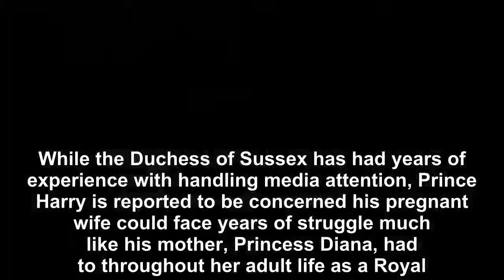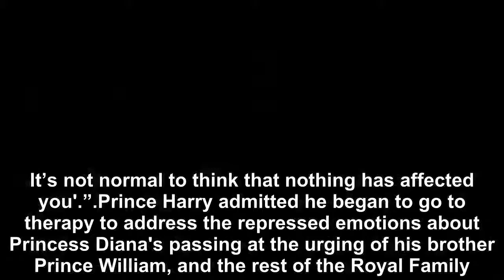Meghan Markle has Harry feeling 'INCREDIBLY protective'-Royal news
Meghan Markle has been subjected to intense scrutiny from royal pundits since she joined the Royal Family last May.  While the Duchess of Sussex has had years of experience with handling media attention, Prince Harry is reported to be concerned his pregnant wife could face years of struggle much like his mother, Princess Diana, had to throughout her adult life as a Royal.  Speaking to Express.co.uk, Royal insider Melanie Bromley said: "She does understand it.  She has been in the public eye before, something that Kate had to learn from scratch, Meghan didn’t.  But I don’t think anyone predicted the kind of negativity that there has been against Meghan over the past few months. "Diana had the same thing it just wasn’t quite as loud because the media landscape looked very different at that time. "I can imagine for Harry that must make him feel very protective of his wife because obviously, we know what happened to Diana in the end. "She continued: "We also know how Harry and William feel about the media’s role in the mother’s death.  There must be some PTSD, I imagine, going on behind the Palace’s doors at the moment. "But there has been a learning curve of tough situations and how to handle things.  Meanwhile, we are living in a much more difficult world."Prince Harry showcased his protective streak when he broke with Royal tradition and issued a personal statement urging the press to leave Meghan Markle alone when their relationship was first confirmed.  .The 2016 statement said: "Prince Harry is worried about Ms Markle’s safety and is deeply disappointed that he has not been able to protect her. "It is not right that a few months into a relationship with him that Ms Markle should be subjected to such a storm.  He knows commentators will say this is ‘the price she has to pay’ and that ‘this is all part of the game’. "He strongly disagrees. This is not a game - it is her life and his.".Prince Harry has admitted Princess Diana dying when he was young had had "a quite serious effect" on both his personal and public life. He said: "I can safely say that losing my mom at the age of 12 and therefore shutting down all of my emotions for the last 20 years has had a quite serious effect on not only my personal life but also my work as well. "And it was only three years ago, funny enough, from the support around, and my brother and other people saying ‘You really need to deal with this.  It’s not normal to think that nothing has affected you'.”.Prince Harry admitted he began to go to therapy to address the repressed emotions about Princess Diana's passing at the urging of his brother Prince William, and the rest of the Royal Family. Prince William was also reportedly very defensive of Kate Middleton after his now-wife was "harassed" on her 25th birthday amid rumours of an upcoming engagement between the couple.  .According to 2011 documentary “Chasing the Royals”, the frightening scenes angered Prince William. The narrator said: "An angry Prince William is